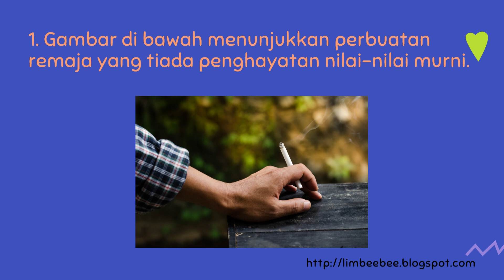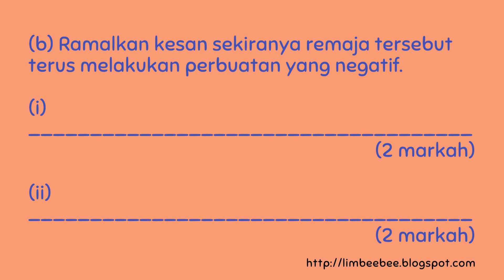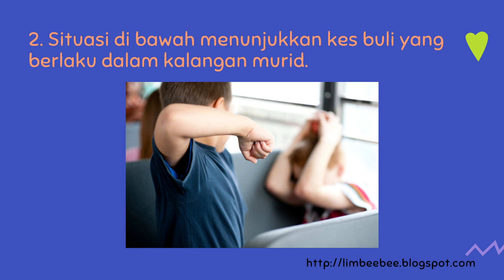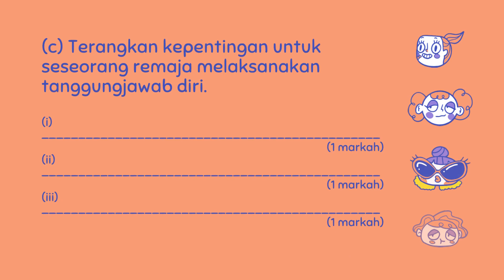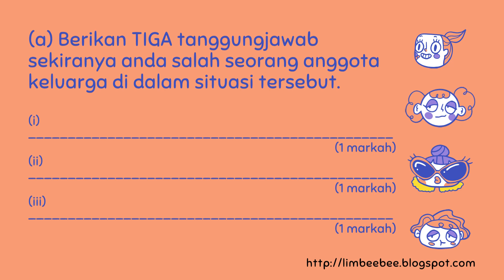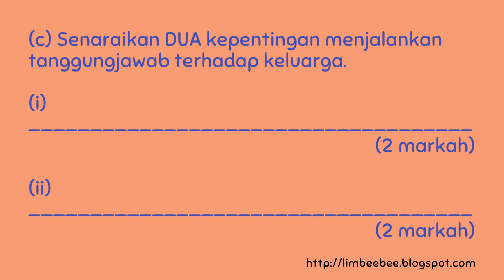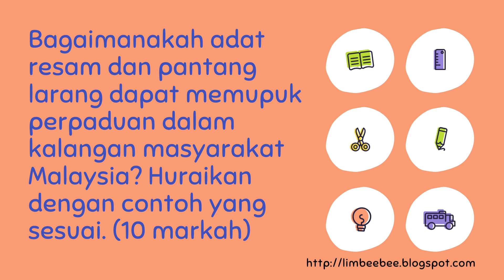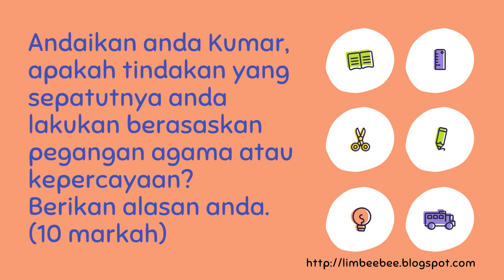e-Soalan 1 Pendidikan Moral KSSM Tingkatan 2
Peringatan mesra:
Apa-apa yang saya sampaikan dan anda tonton dalam video pengajaran saya tidak ada kena-mengena dengan sesiapa. Jika ada, segala yang terjadi hanya kebetulan semata-mata.